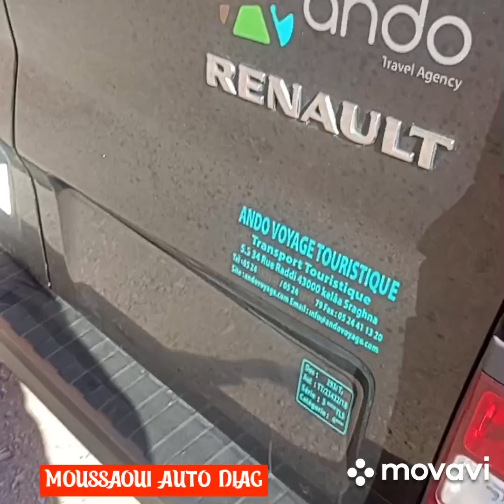Problème de fuite de gaz oil RENAULT TRAFIC 3 modèle 2015 ( défaut bizarre )